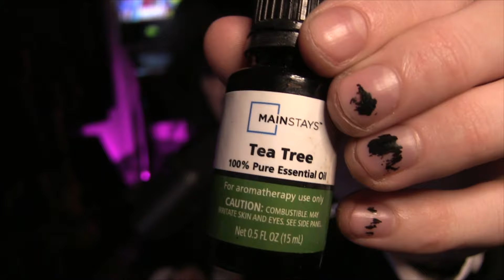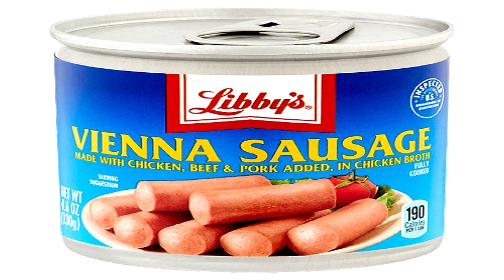TRY NOT TO LAUGH IN 2024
Do Try Not To Laugh Challenges still work in 2024?